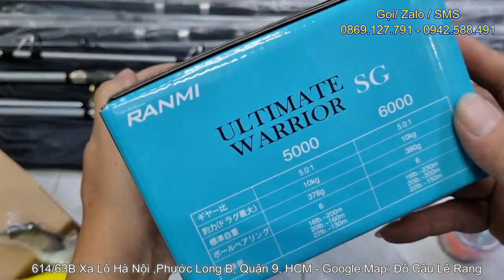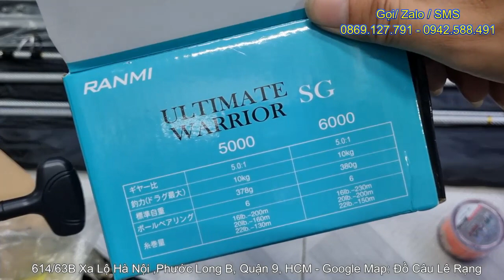Giới Thiệu 2 Combo Câu Sông Hoặc Hồ Được Mua Nhiều Hiện Tại